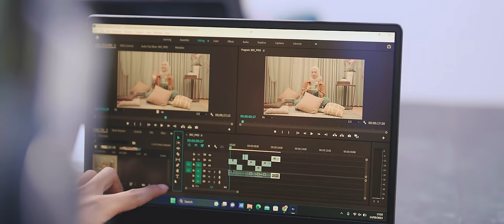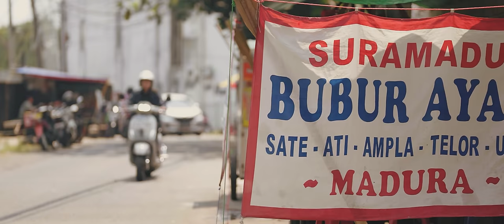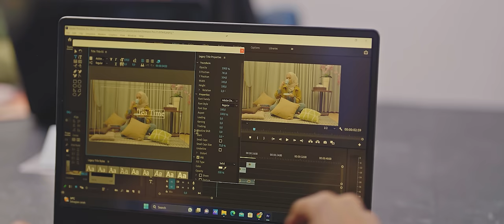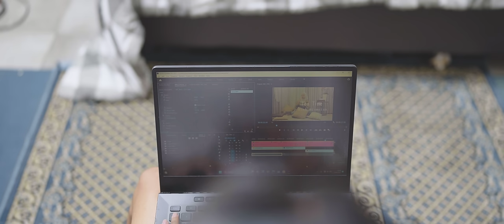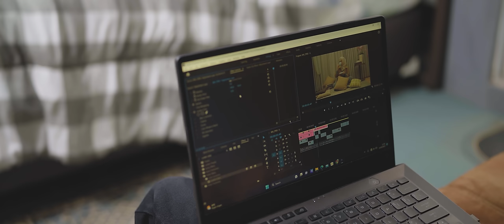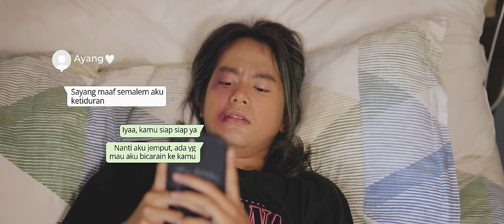Maulana Ardiansyah - Tanya Hatimu (Official Short Movie)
Official Short Movie By Maulana Ardiansyah "Tanya Hatimu"

In Association with TA Pro Music And Publishing

Sinopsis:
Berkisah tentang Adam, seorang pemuda yang menjalani hubungan bersama wanita bernama Dea.
Adam yang selalu memberikan perhatian penuh terhadap Dea, menjadi ragu dengan kehadiran Gerry.

Starring
Maulana Ardiansyah
Nabila Amelia
Urian Angelo

Team :
Executive Producer : Tole Sutrisno
Producer : Ade Riska Andriana
Line Producer : Timtim Bahariwan
Unit Producer : Deni Prayudi
Director : Maulana Ardiansyah
Ass Director 1 : Ade Riska Andriana
Ass Director 2 : Nico Dimus
Director Of Photography : Didi Rahmanto
Camera Operator : Hilmy Miftah
Camera Assistant : Didoy
Location Manager : Timtim Bahariwan
Lighting : Didoy, Bapra
Art Director : Vany Handa
Soundman : Idris Vanes
Operator Boom Mic : Bagus Prasetyo Aji
Wardrobe : Febi Aulia Malik
Make Up : Miranda Permatasari
Behind The Scene : Bapra, Otang
Editor Offline : Didoy
Editor Online : Didoy
Motion & Grafis : Angga Irawan
Music Scoring : Idris Vanes

Supported By :
TA Pro Music & Publishing ( Label )
PT.Duatujuh Musik Indonesia ( Publisher )
Sunset Bridge Coffee & Eatery
Kopi Nu Sae
Trust
Mess Sukatani
Dapur Mama QQ